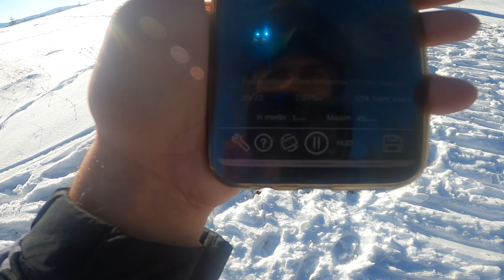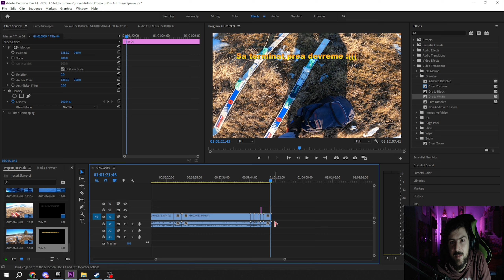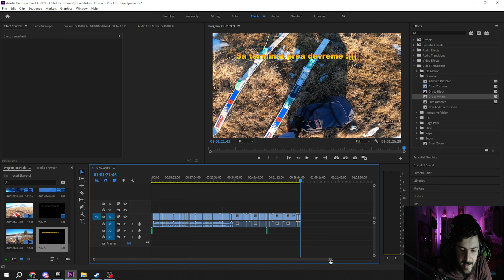MEGA, ULTRA, CAZATURA EXTREMA CU SCHIURILE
Alătură-te acestui canal pentru a primi acces la beneficii:

Aici poti sustine canalul cu o donatie, ma ajuta foarte mult in a creste calitatea clipurilor